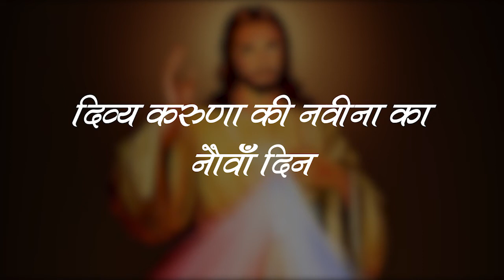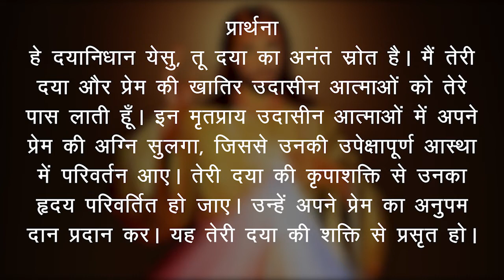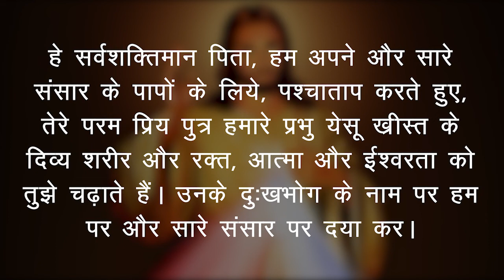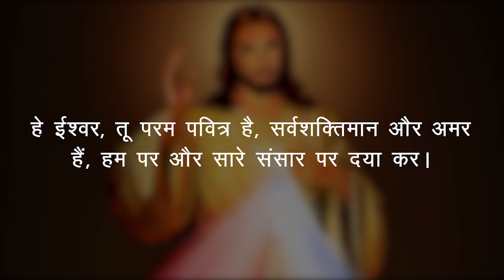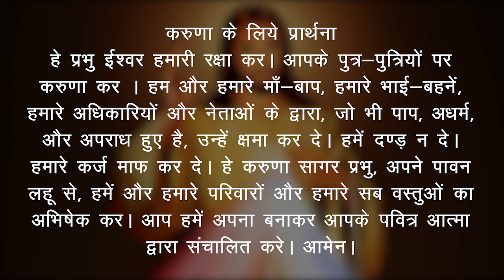Divine Mercy Novena | Day 9 | Hindi